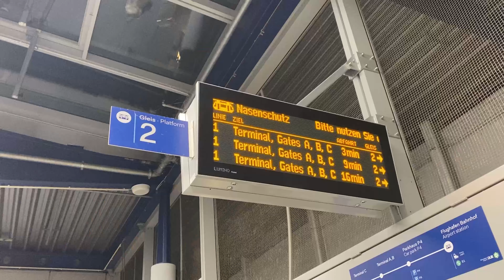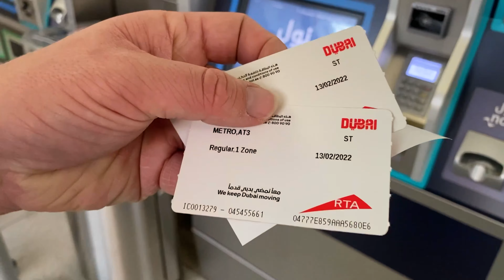Wir starten unsere Weltreise 🌍: Einreise nach Dubai - Der erste Flug in der Business Class ✈️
Unsere Weltreise hat nun endlich offiziell gestartet! Wir sind total aus dem Häuschen. Eine genaue Weltreiseroute steht noch nicht, wir lassen uns treiben und schauen, welche Möglichkeiten uns aktuell bevorstehen. Der Weltreisestart und damit unser erstes Reiseziel ist Dubai. In diesem Video werden wir euch von unserer Einreise nach Dubai erzählen. Wir beide sind zuvor noch nie in Dubai gewesen und lassen uns daher von der noch recht unbekannten Kultur überwältigen.

Nach Dubai sind wir das erste Mal Business Class mit der Fluglinie Emirates geflogen. Wie wir kostenfrei Business Class fliegen konnten, erzählen wir euch in unserem Video. Ein Hoch auf die AMEX-Kreditkarte! Bei uns bekommt ihr unseren ersten Eindruck von Dubai, unseren ersten Eindruck der Herzlichkeit in Dubai und erfahrt, wie wir Dubai als Weltreisestart wahrnehmen. Außerdem bekommt ihr Tipps für das günstigere Reisen in Dubai.